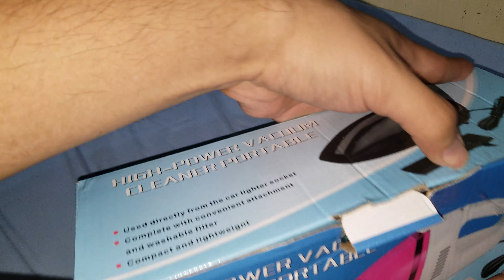Vacuum Cleaner Mobil (Flash Sale BukaLapak - IDR 25rb)